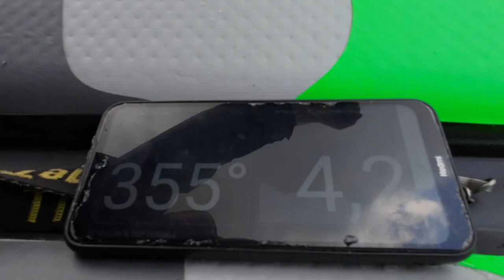SUP-Истребитель! Перспективный скоростной SUP для гребли парными вёслами.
Присоединяйтесь к нам в Телеграме - Клуб Владельцев Лодок Тайм Триал! Там много полезного и интересного!